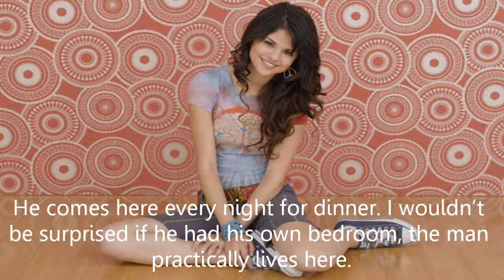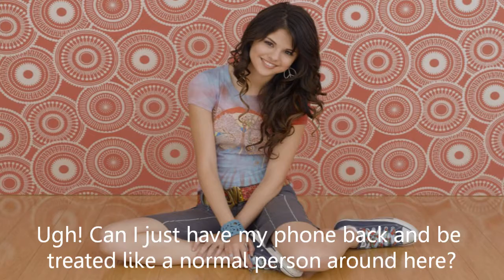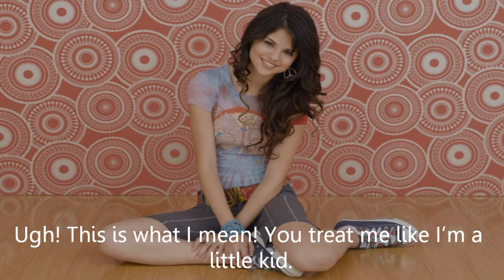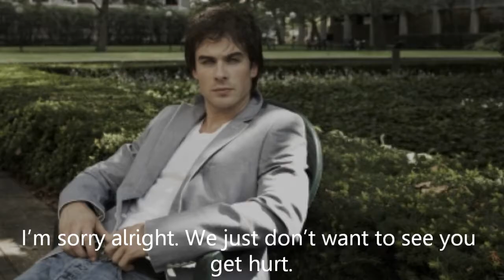Bound by Protection Season 1 Episode 1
I tried posting it earlier, but yt was not working. Dedicated to Rosie! :D  I also made this different then all my other series using a different font and style of doing it. I think it looks much better this way.